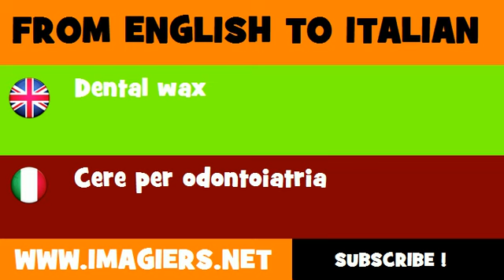How to say Dental wax in Italian